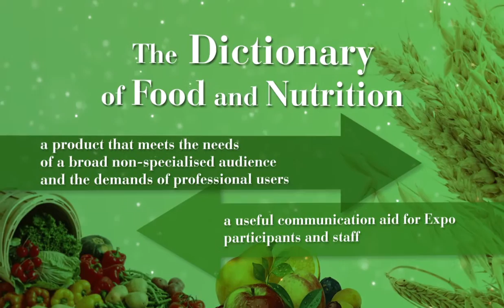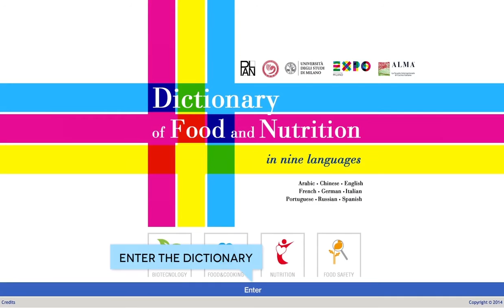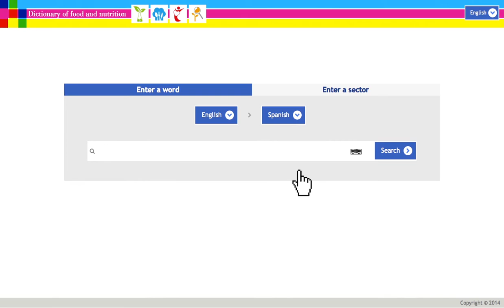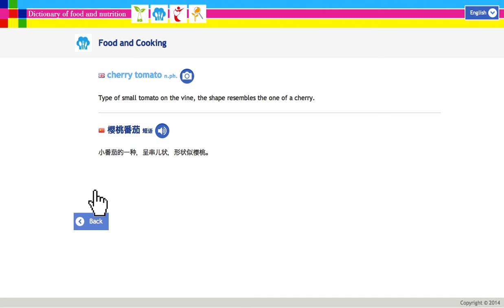EXPO Dictionary of Food and Nutrition in 9 languages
Dictionary of Food and Nutrition in 9 languages
Arabic • Chinese • English • French • German • Italian • Portuguese • Russian • Spanish
PLAN Edizioni